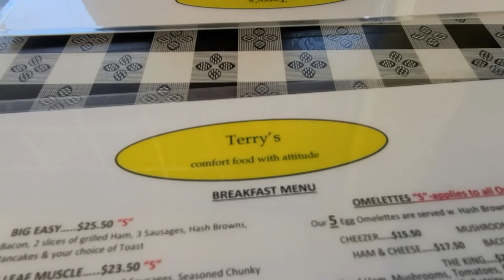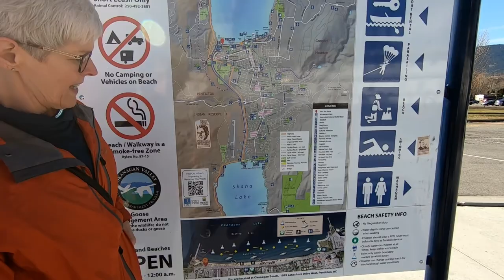Manfred Goes to the Doctor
Manfred (the R-pod) goes back to the dealership for some final warranty work. We have a massive breakfast at Terry's and take a walk along the Okanagan Lake waterfront in Penticton, BC.

Gear Used in this video:
GoPro Hero 7 Black. Samsung S20 Smartphone, Rode Mini microphone

Basic Info

Hi!
We’re Frank and Janet and this is Frank and Janet’s Adventures. Travelling when we can in our 2019 R-pod travel trailer “Manfred von R-pod" and our 2019 Nissan Frontier we call “Frannie”. It’s our small adventure rig.
Not all our adventures are epic. In fact, most are life in general type outings. We like to hike, bike, and kayak. Frank is roadie cyclist and I’m a group fitness instructor. And, we both still work so we try to get in an adventure when we can.
This whole Youtube thing is new to us so we hope you’ll find some entertaining moments (there’s bound to be a few!) and even some educational things you might find interesting. We certainly aren’t going to be posting every week but we’re going to try for once a month.
Thanks so much! We’ll see you soon.

Our rig:
2019 Forest River R-pod 191, 2019 Nissan Frontier Crew Cab, Leer Cap